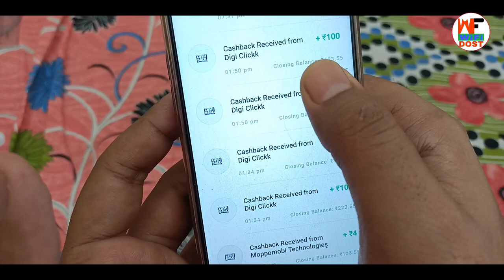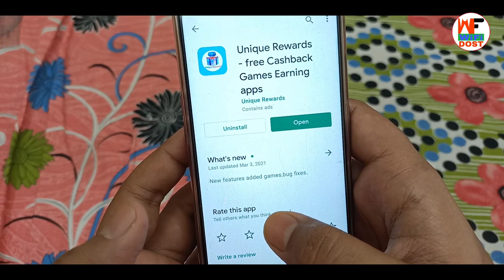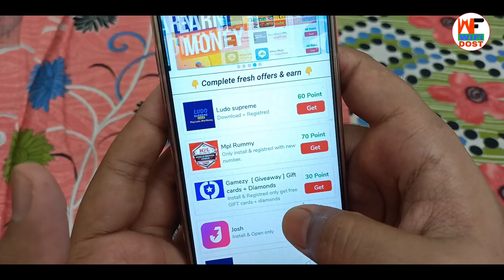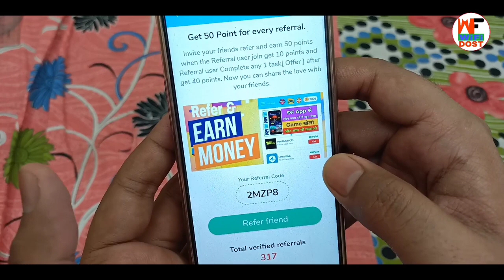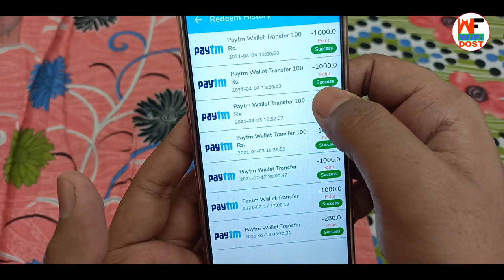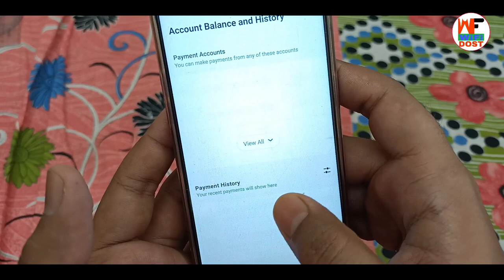अभी मिलेगा सब को ₹100 | 2021 self earning app | free paytm cash earning apps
Refer Code :- 2MZP8

🔴 My Use 🔴